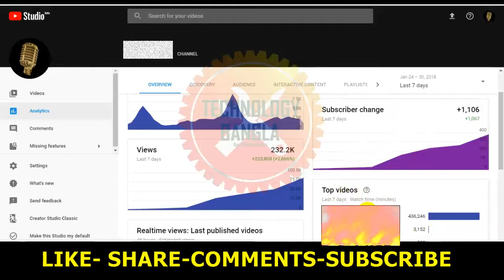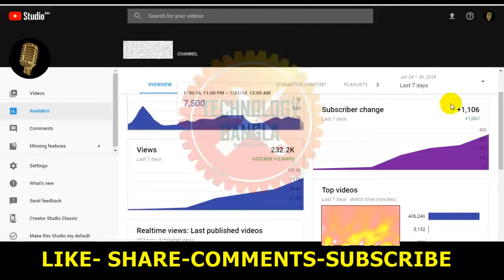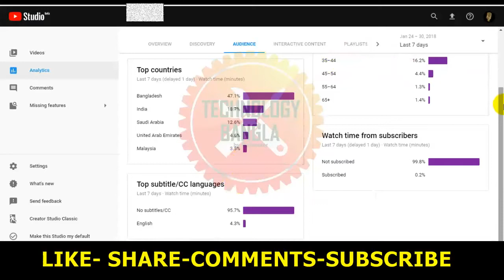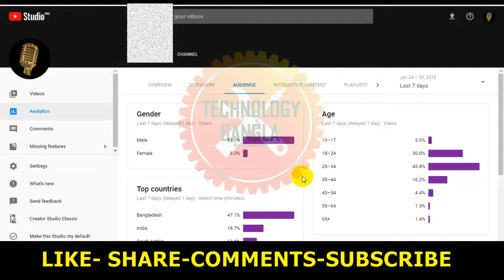Motivation for new Youtuber - Live proof of 4000 H & 1000 Subs in 7 days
Motivation for new youtuber - Live proof of 4000 Hours watch time & 1000 Subscriber in 7 days

হ্যালো বন্ধুরা, এখানে আপনি বর্তমান সময়ের স্মার্ট ফোন, টেক দুনিয়ার সকল প্রকার দরকারি তথ্য ও তা কিভাবে কাজ করে তা জানতে পারবেন, এছাড়া কম্পিটার এর দরকারি তথ্য সেবা ও পাবেন।পুরানো কিন্তু কার্যকর টুকিটাকি সকল বিষয় তো থাকবেই। এছাড়া আপনাদের টেকনিক্যাল যে কোন বিষয়ে জানার থাকলে অবশ্যই জানান, আমরা আগ্রাধিকার ভিত্তিতে তা জানানোর চেষ্টা করবো। ধন্যবাদ আমাদের সাথে থাকার জন্য।